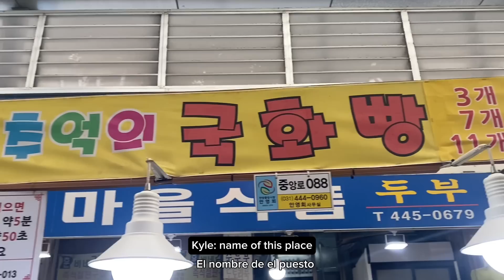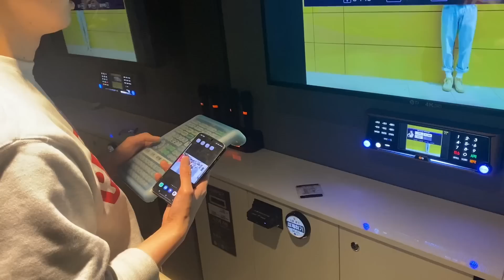Visit Korea public street food market /Traditional korea food /Probando comida callejera en korea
Welcome to KYLETV.